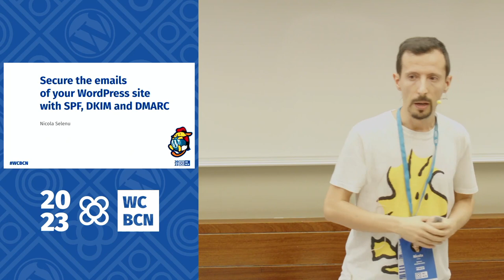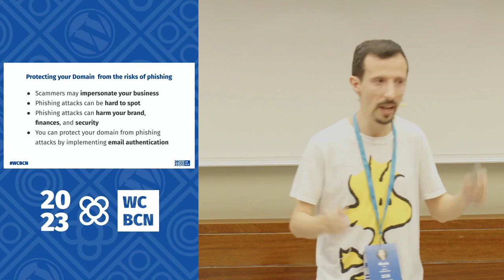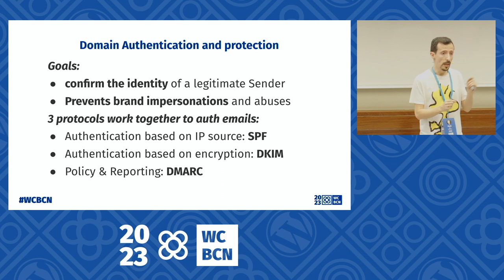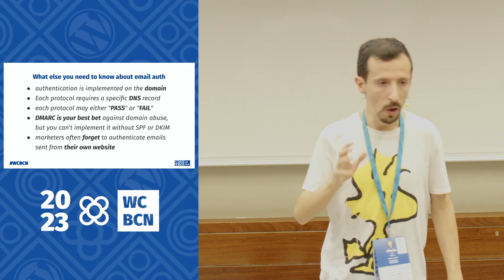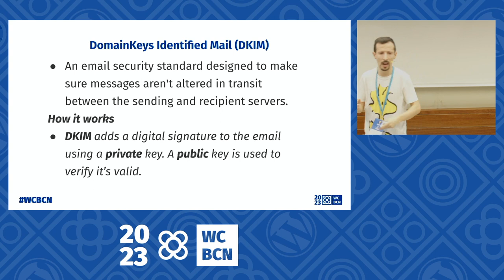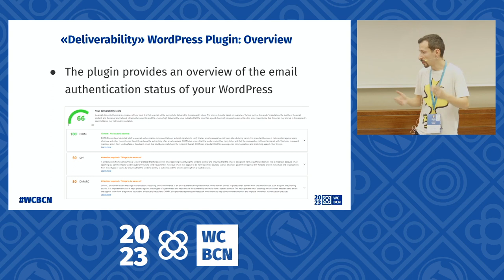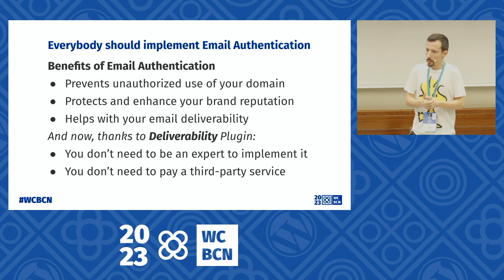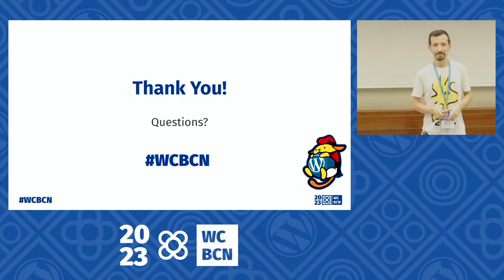Secure the emails of your WordPress site with SPF, DKIM and DMARC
Email authentication is important because it helps to ensure that the emails you receive are actually from the sender they claim to be from, and have not been tampered with during transmission. By using email authentication protocols like DKIM, SPF, and DMARC, you can prevent spam, phishing, and other fraudulent email activities. This helps to protect your personal information and prevents attackers from accessing your sensitive data or infecting your device with malware. Overall, email authentication helps to increase the trust and safety of your online communication. However, email traffic from WordPress websites was long overlooked.

A new WordPress plugin makes it finally possible to DKIM sign your website’s emails.

DKIM (DomainKeys Identified Mail) is a security measure that verifies the authenticity of the email message by checking if it has been modified during transmission. DKIM signatures are added to the email header, which ensures that the email is delivered to the intended recipient and not marked as spam.

By signing your website’s emails with DKIM, you can increase the deliverability of your emails and build trust with your recipients. With the plugin’s focus on email deliverability, you can rest assured that your emails will reach the inbox, and not get lost in spam folders.

This feature also allows for the alignment of your transactional and non-transactional mail traffic, prerequisites of DMARC an BIMI. Before this plugin, it was difficult and expensive to implement this feature without relying on costly SMTP services.

I will explain what is email authentication and why you need to secure your website’s emails NOW.Presentation Slides »